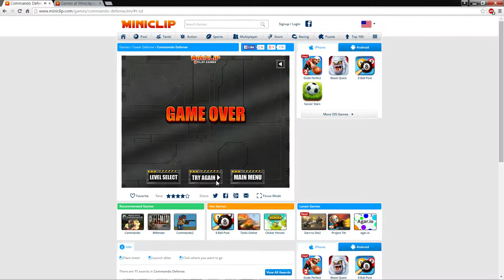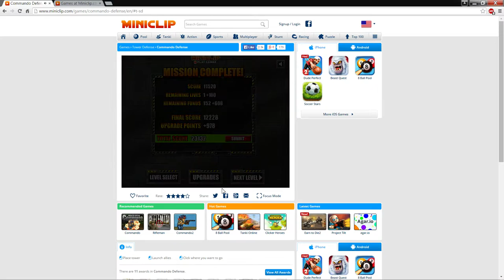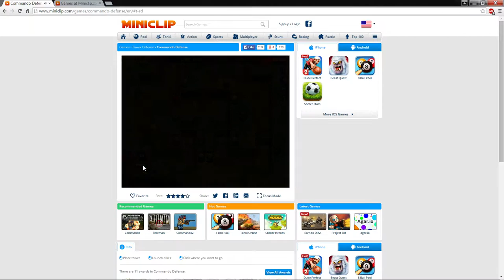Commando Defense Gamepaly With Buddha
Commando Defense Gameplay With Buddha